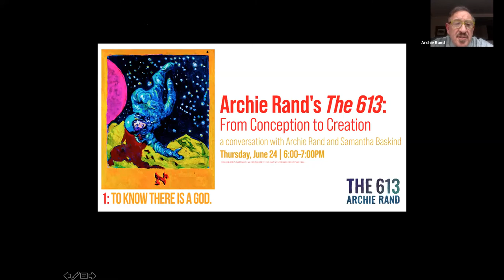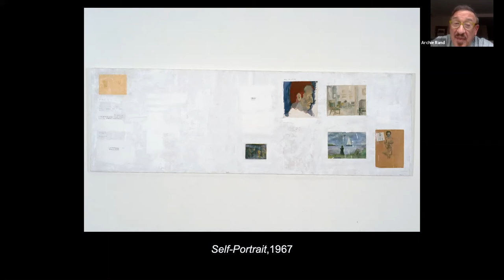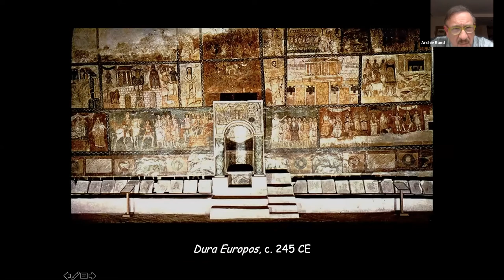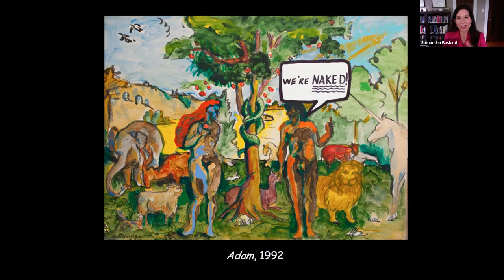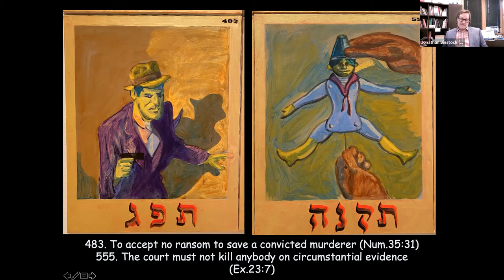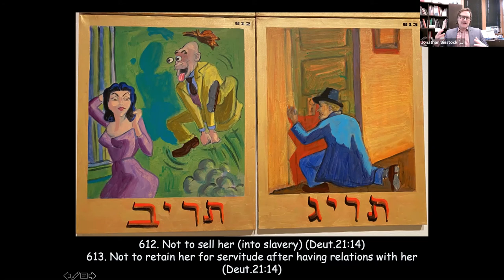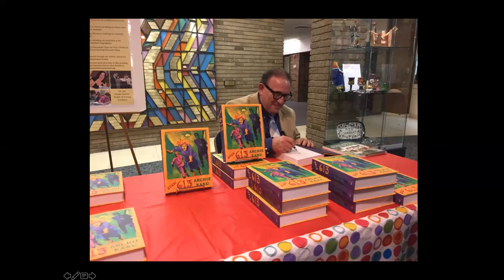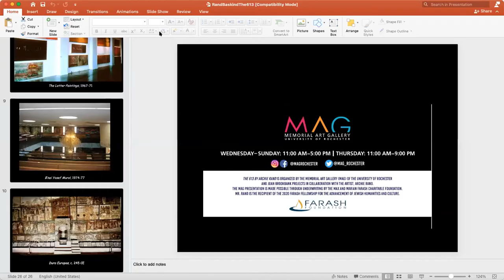Archie Rand’s "The 613": From Conception to Creation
Archie Rand’s The 613 mesmerizes in its scale, dazzling color, and cornucopia of visual interpretations. Art historian Samantha Baskind and Archie Rand will discuss over Zoom his thought process when conceptualizing this extraordinary and sometimes irreverent series, artistic approach, and critical reaction to his ambitious project, years in the making.